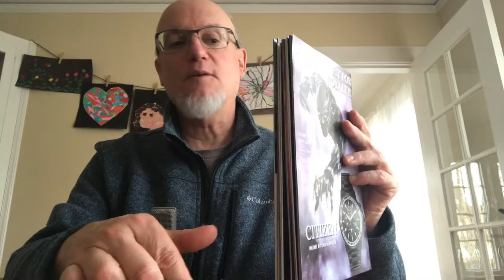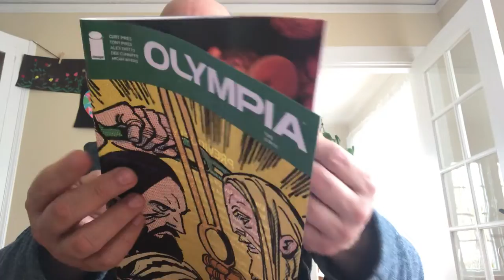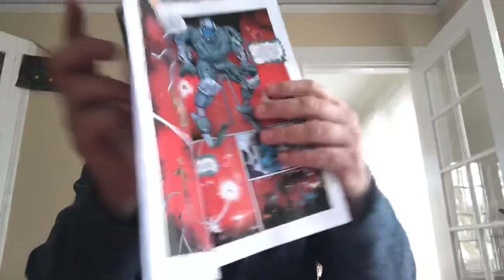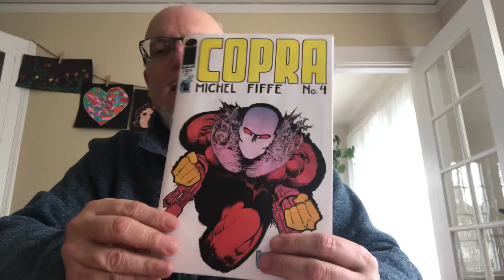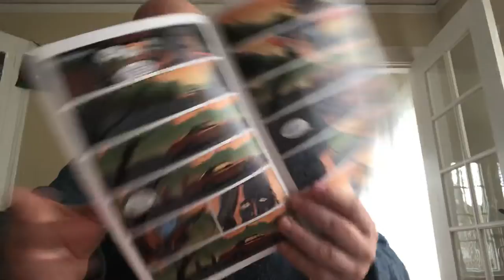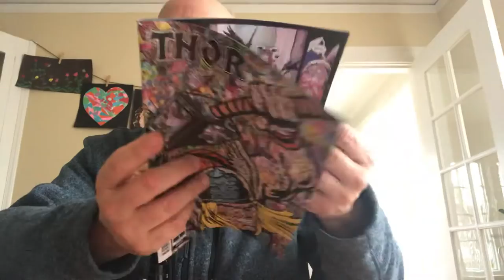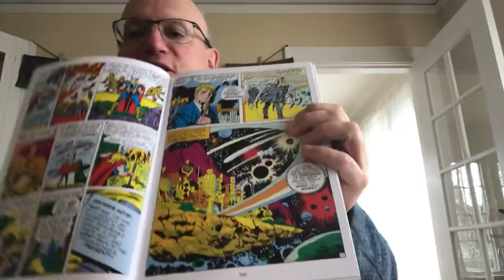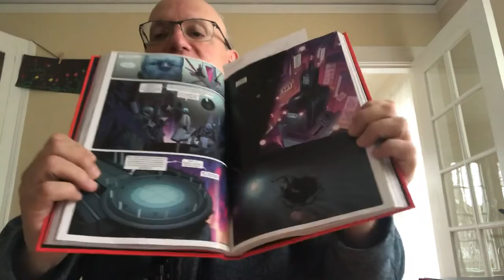Comic book countdown: the endless cosmic quest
Comic book thoughts on the seven issues I read from January 1st.

This video should be considered PG with conversation about comic books intended for adults.